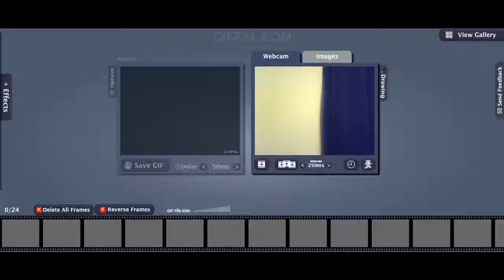AMAZING ANIMATION WITH YOUR WEBCAM